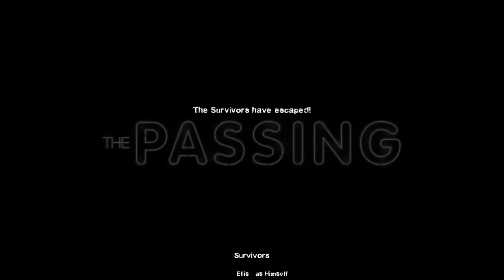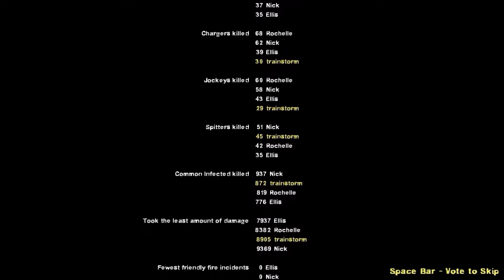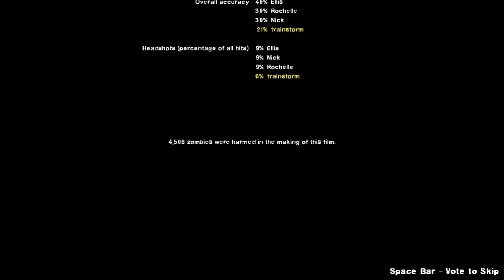Left 4 Dead 2 River campaign part 5 finale